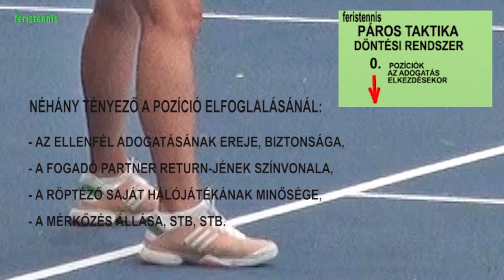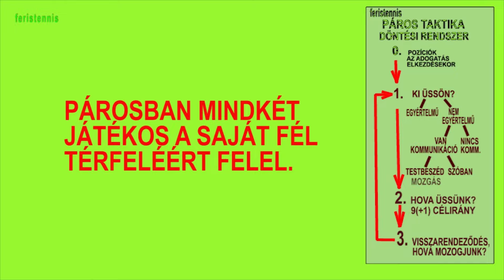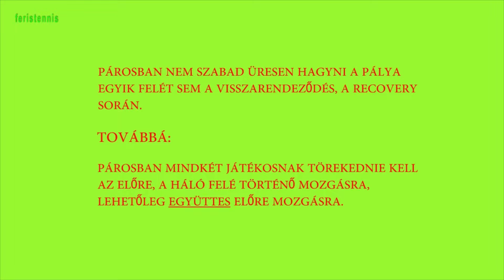XXV. "Szinkronúszók" - páros taktika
Makray Ferenc hétperces filmjében egy tenisztornán felvett labdamenet taktikai szempontok szerinti elemzése következik. A meccsen csak az egyik páros mozgását és ütéseit látjuk, de ennek alapján is sok fontos taktikai szabályt fogalmazhatunk meg.
A technikai tudáson túl, szerteágazó taktikai tudással, ismeretekkel kell a duó mindkét tagjának rendelkeznie ahhoz, hogy saját szintjükön eredményesek legyenek a fontos mérkőzéseken. Ezeket a fogásokat leginkább a pályán lehet elsajátítani, leghatékonyabban az edzőmérkőzések alatt. Ugyanakkor egy edzésen is mindent meg lehet beszélni, ki lehet próbálni, mintegy szimulálva a leggyakrabban előforduló helyzeteket. Hallgassuk figyelemmel az elemzést, sok, jól hasznosítható páros taktikai tudást ad.